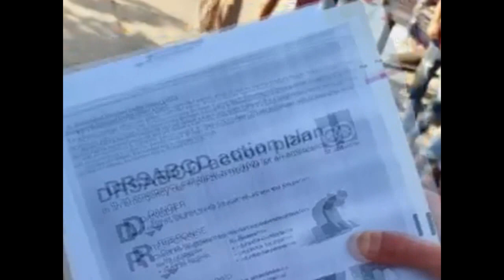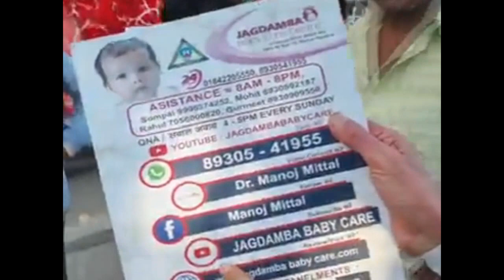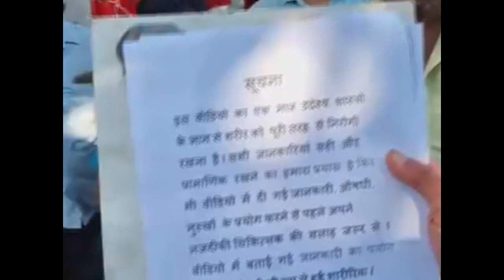HEART ATTACK ME CPR Technique se logo ki jaan kaise bachae